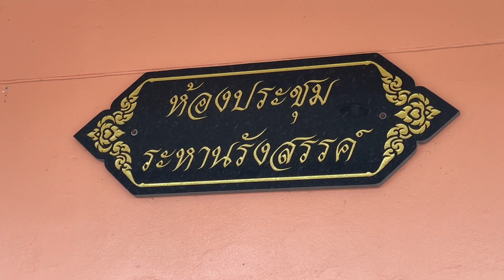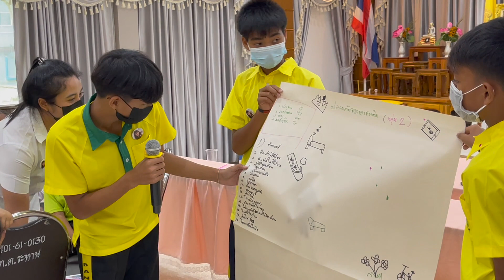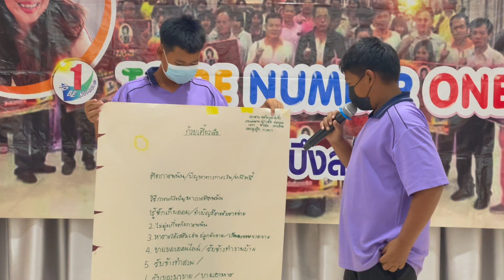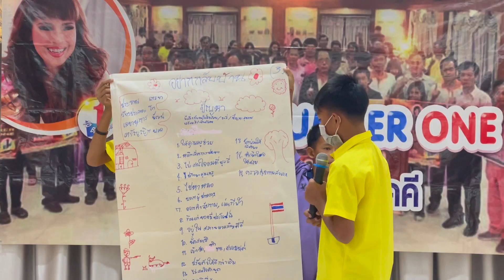อบรมแกนนำชมรมทูบีนัมเบอร์วัน l อำเภอ TO BE NUMBER ONE บึงสามัคคี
วันที่ 20-21 กรกฎาคม 2565 ณ ห้องประชุมระหานรังสรรค์ เทศบาลตำบลระหาน